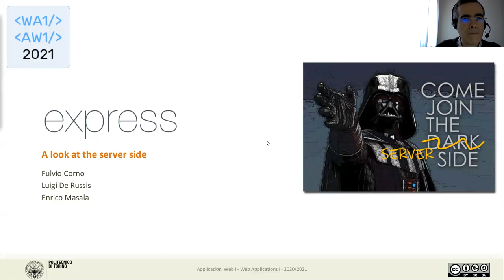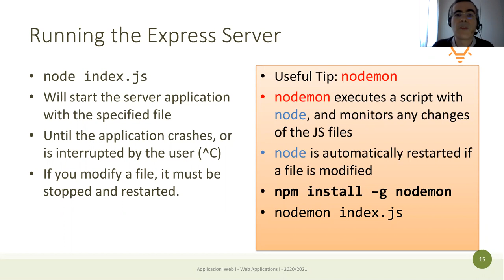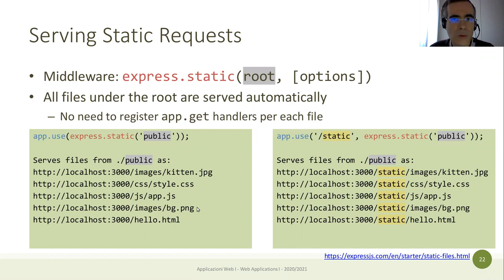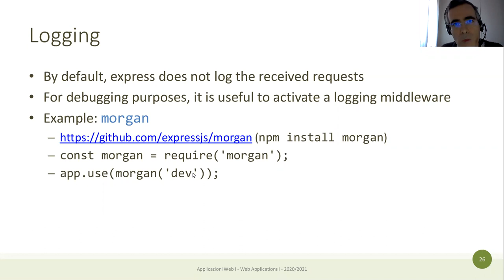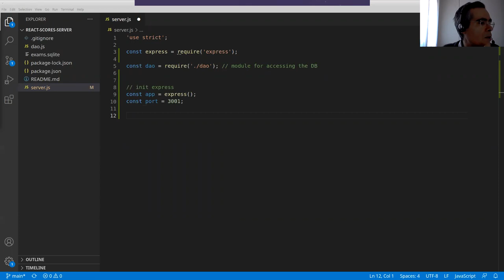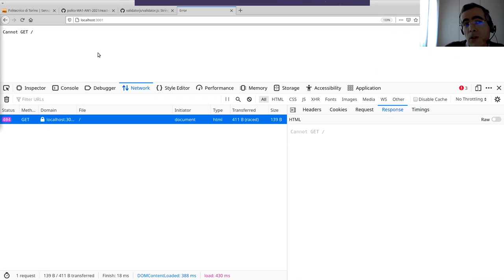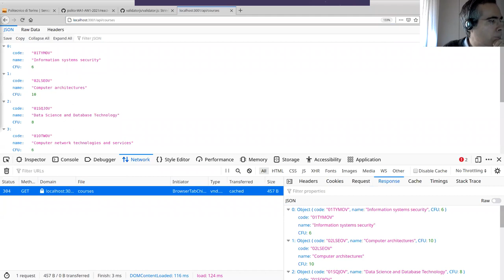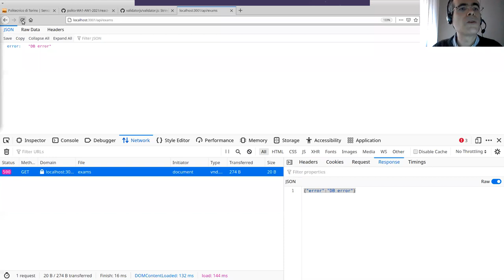AW1-2021-L21: Web server: express